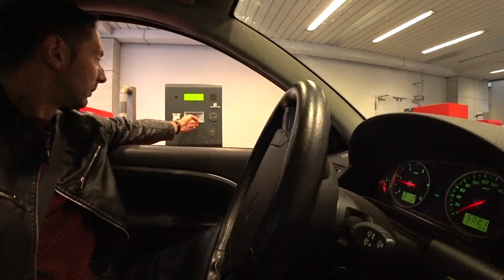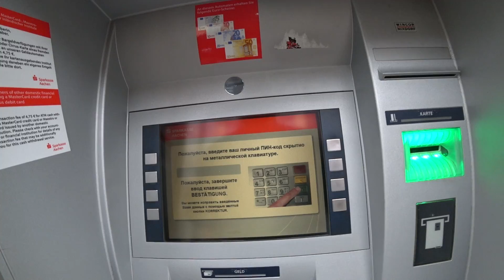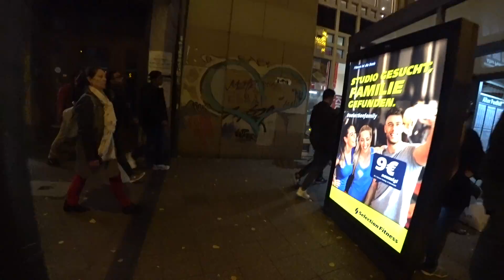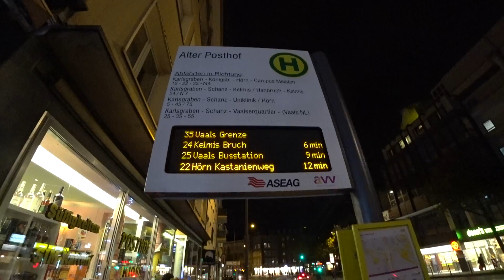СНОВА БЕЗ ПРОПИСКИ | Потеряли Рому | ночной Aachen | серия 457 Черновы ТВ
Всем привет!